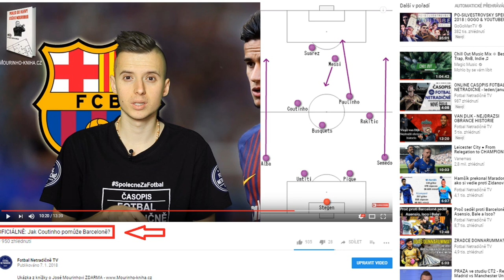COUTINHO: Věděli jste že...?